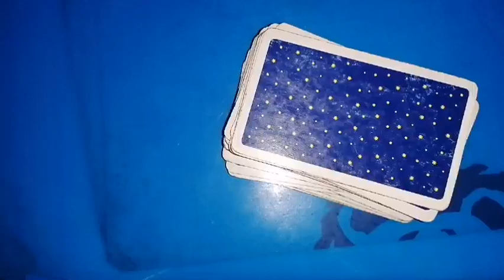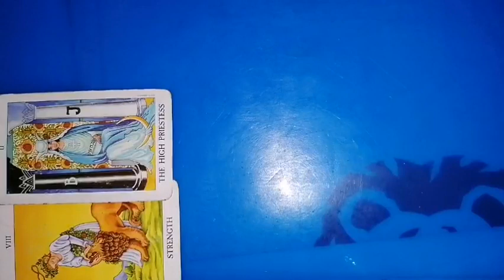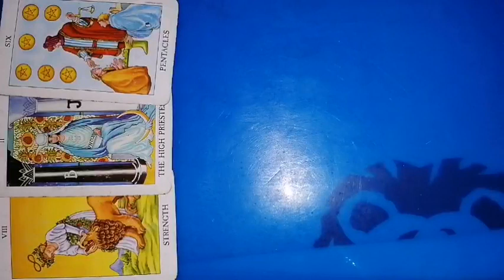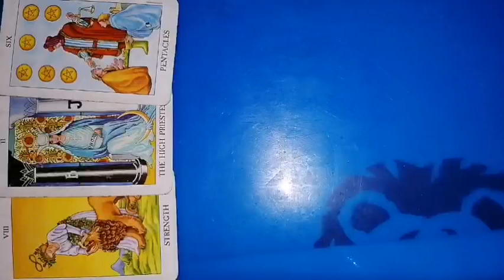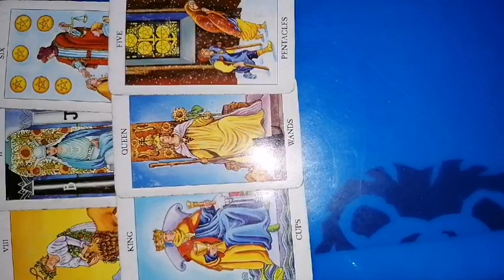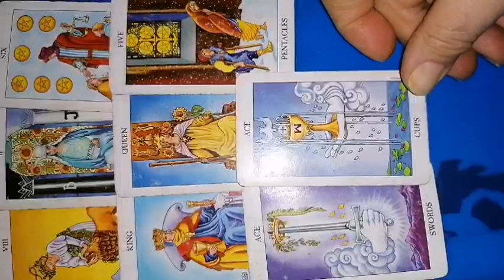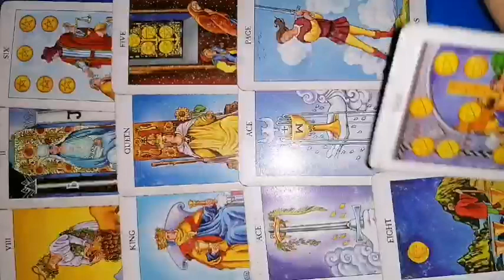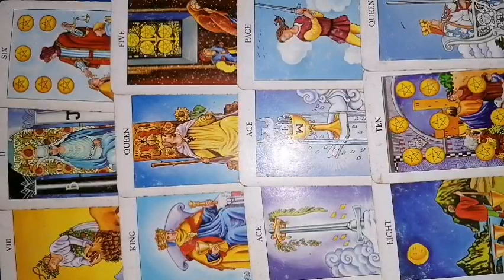RAC 16-29 februarie 2024